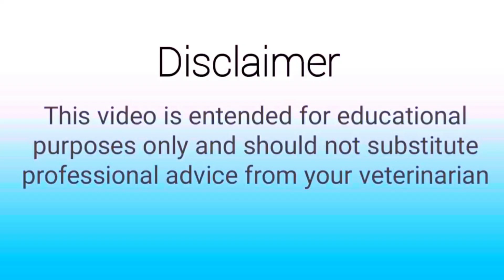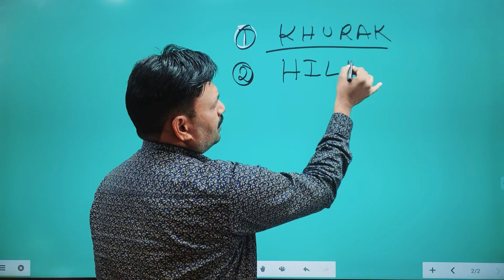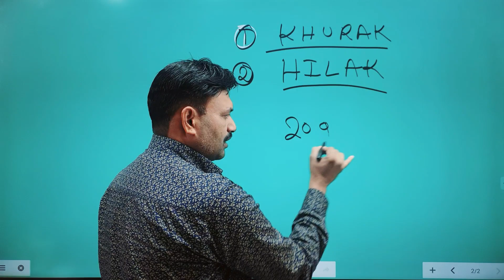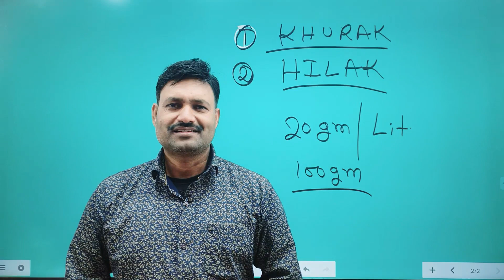BEST BYPASS Fat for Dairy Cows Buffalo Ramawat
BEST BYPASS Fat for Dairy Cows Buffalo